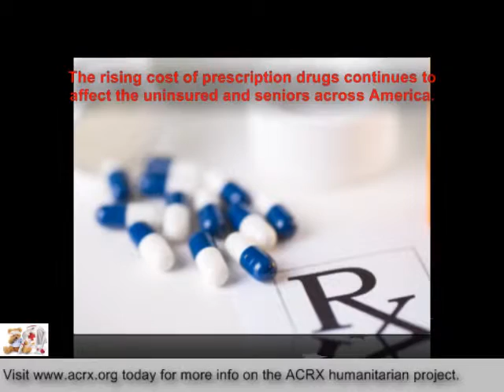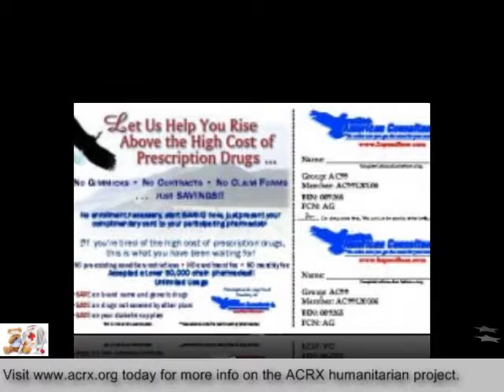Medicine Help Donated to Olde Towne Wellness by Charles Myrick Of American Consultants RX